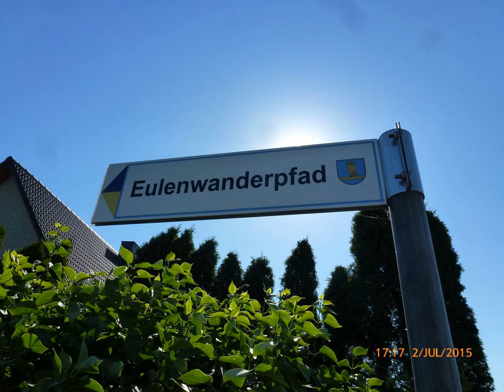Eulennest - Tarp - Germany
Eulennest hotel city: Tarp - Country: Germany

Address: Vogelbeerweg 2; zip code: 24963

Located in Tarp, this apartment features a terrace. Eulennest boasts views of the garden and is 13 km from Flensburg. Free WiFi is available throughout the property and free private parking is available on site.

 -- Dieses Apartment in Tarp bietet Ihnen eine Terrasse. Das Eulennest bietet Gartenblick und ist 14 km von Flensburg entfernt. Kostenfreie Annehmlichkeiten umfassen WLAN in allen Bereichen und Privatparkplätze an der Unterkunft.